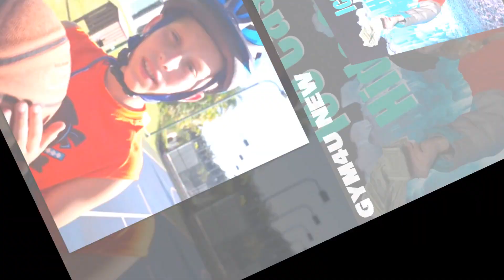Paxton Myler vs Zealand LaBrant 🔥 Transformation || From Baby To 13 Years Old 2022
*Paxton Myler first opened his eyes on September 6, 2008. He is from the USA and holds an American nationality. He turns 12 years old as of 2020 and Virgo is his sun sign. He has a twin sister named Payton Myler. Alongside his twin sister, he has two other brothers named Bryton and Ashton. He has not disclosed his parents’ names. Also, there is no information about his education details. However, he might be schooling as of his age.

*Zealand LaBrant
He rocketed to fame at a young age as the son of YouTube sensations YouTube Star Savannah and YouTube Star Cole LaBrant, who run the YouTube channel Web Group The LaBrant Fam.

Zealand LaBrant before fame
A few days after his birth, the LaBrant Fam YouTube channel aired a video of his birth called"The Live Birth Of Our Son". It received millions of views in just a few days.

Achievement of Zealand LaBrant
He weighed 19.25 pounds when he was born at 2:42 a.m. His middle name is Cole.

Zealand LaBrant family life
His siblings are YouTube Star Posie, his older sister, and Instagram Star Everleigh, his older half-sister.

Associations of Zealand LaBrant
His nephew is Pop Singer Chantelle Paige, his mother YouTube Star Savannah's sister.